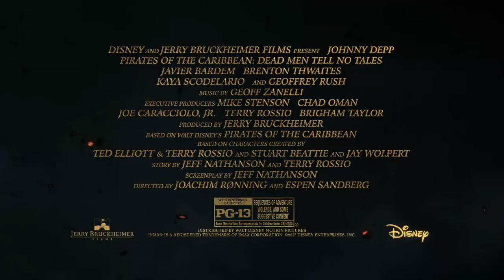new trailer Pirates of the Caribbean Dead Men Tell No Tales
Вечный везунчик капитан Джек Воробей переживает трудные времена, ведь удача его покинула. Когда-то очень давно в молодости Джек Спарроу уничтожил ярого испанского борца с пиратами капитана Салазара. Этот страшный капитан сбежал вместе со своей командой с Дьявольского треугольника, чтобы уничтожить всех пиратов, особенно Воробья. Единственный шанс Джека выжить – найти легендарный трезубец Посейдона. Этот невероятно сильный артефакт позволит своему хозяину быть властелином всех морей. И помогут в этом капитану Джеку Воробью его новые друзья – Генри и Карина Смит. Невероятные приключения Джека Спарроу продолжаются!